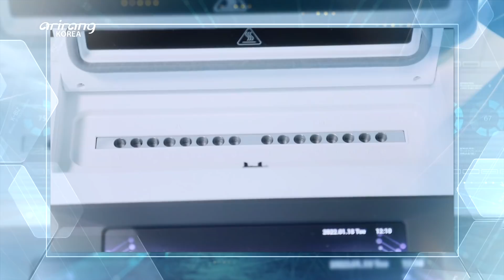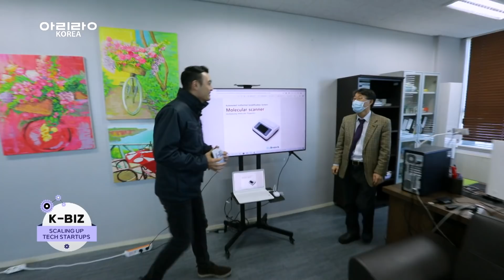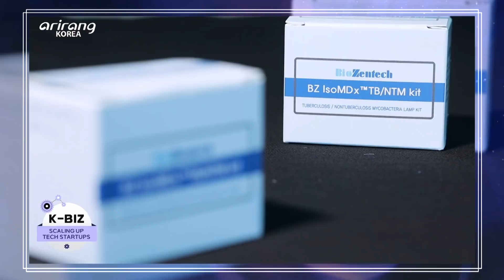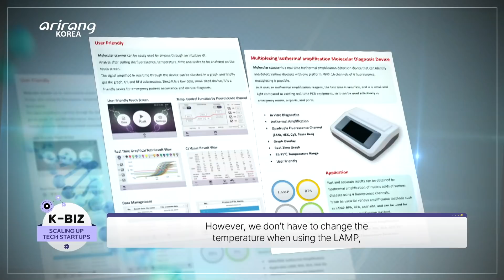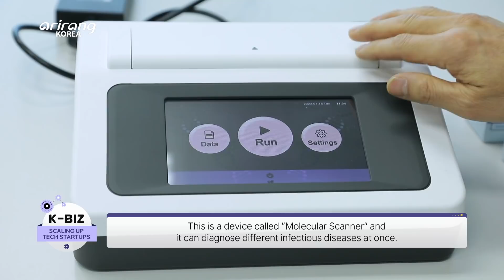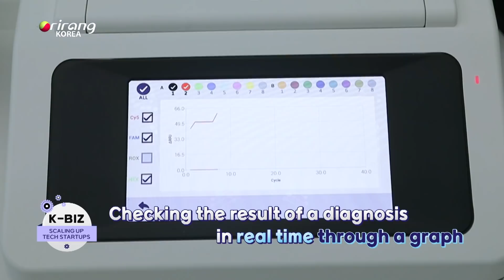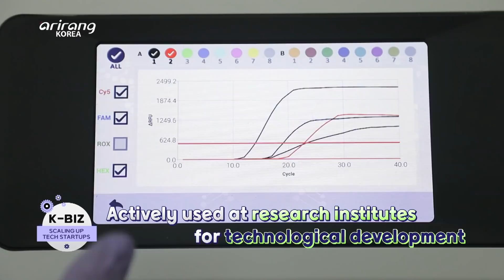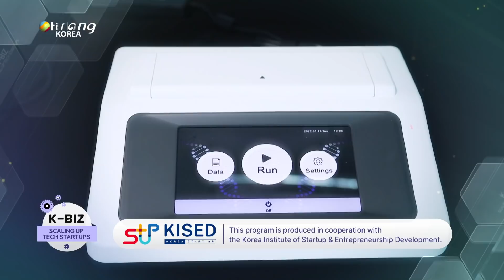[K-BIZ] BioZentech(바이오젠텍), developing diagnostic kits for infectious diseases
BioZentech, developing diagnostic kits for infectious diseases

BioZentech has contributed to preventing infectious diseases by developing rapid and accurate diagnostic skills. The company has produced molecular and immunodiagnostic devices and it has developed diversified products based on its own technologies. Since the outbreak of the coronavirus, the firm has exported diagnostic kits to the global market. The company has continuously developed its own technologies in the fields of hemodiagnosis and molecular diagnosis before the outbreak of the COVID-19 pandemic. The In Vitro Diagnostic kit for Tuberculosis detection and “Molecular Scanner” are the major products of the company that implemented the “Multiplex Isothermal Amplification” method. The “Molecular Scanner” has gained popularity among research institutes for the development of new technologies as it can be used conveniently and the result can be obtained rapidly. Also, the “Molecular Scanner” of the company has 16 channels, it can diagnose 16 patients with different diseases at the same time. We explore BioZentech, which aims to strengthen the position as a business specializing in infectious diseases by improving the current technologies.

감염병 진단키트 개발로 감염병 예방에 기여하는, ‘바이오젠텍’

빠르고 정확한 독자 기술로 감염병 진단키트를 개발하여 인류 감염병 예방에 기여하고 있는 ‘바이오젠텍’은 기술력을 인정받고 있다. 분자진단과 면역진단 두 가지 진단 방식의 제품라인을 생산해내고 있으며, 독보적인 기술로 제품군을 다양화하고 있다. 코로나19 바이러스 발병 이후에는 전 세계로 진단키트를 수출하며 글로벌화에도 일조하고 있다. 바이오젠텍은 팬데믹 이전부터 혈액진단과 분자진단 분야에서 독자기술을 쌓아왔는데 그 중 결핵 진단용 키트와 분자 스캐너는 고도의 농축기술과 고속다중분자진단 기술이 적용된 대표 제품이다. 특히 분자 스캐너는 간편한 작동법과 빠른 결과 도출이 장점이기 때문에 연구기관에서 신기술 개발용으로 선호도가 높은 편이다. 다양한 등온증폭시약을 통해 하나의 플랫폼으로 16개의 채널에서 여러 질병을 빠르게 확인 후 검출이 가능하다. 탄탄한 기술력을 한층 업그레이드하여 감염병 전문기업으로 성장하는 것을 목표로 삼고 있는 바이오젠텍을 진행자 피터와 함께 취재한다.